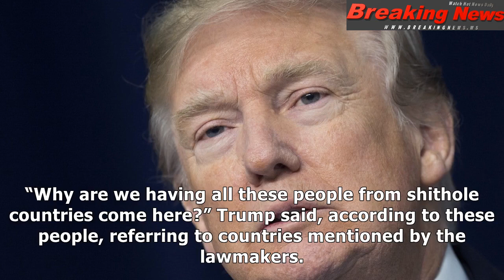Trump, condemned for ‘shithole’ countries remark, denies comment but acknowledges ‘tough’ language